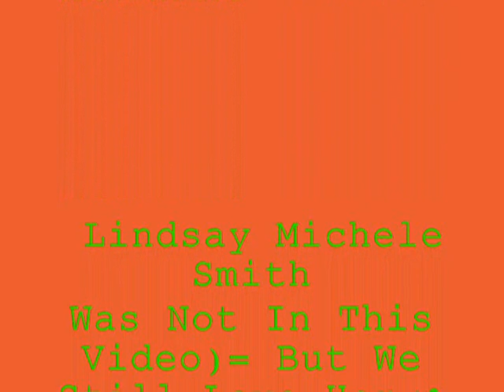Making Tacos???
Megan and Me Making Tacos Or Burritos?